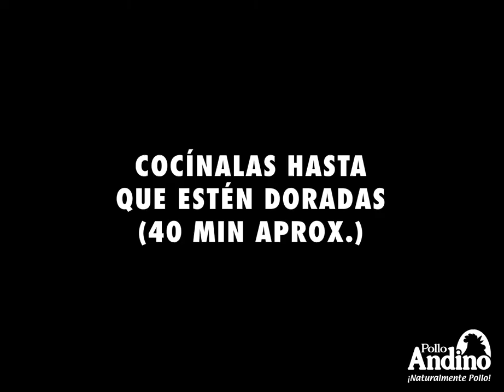Alitas BBQ Pollo Andino con patacon y hogao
Pollo Andino te enseña a preparar unas deliciosas Alitas BBQ Pollo Andino acompañadas de patacón con hogao.
Ahora puedes realizar tu pedido sin salir de casa en nuestra Tienda Web